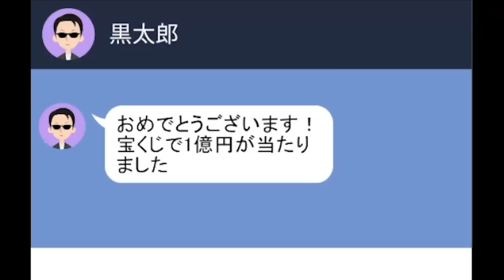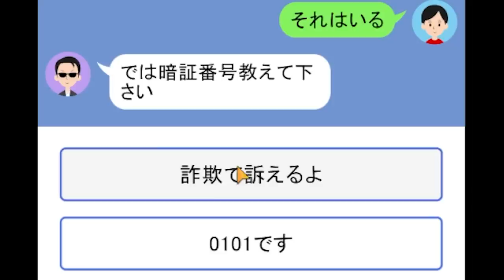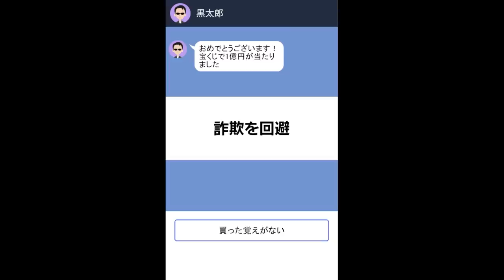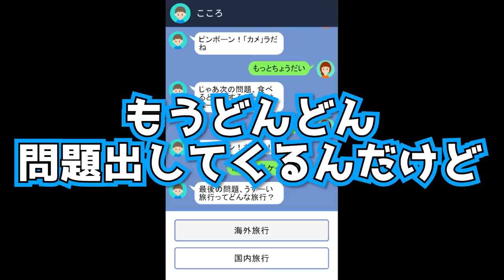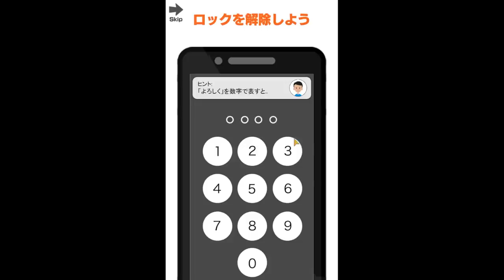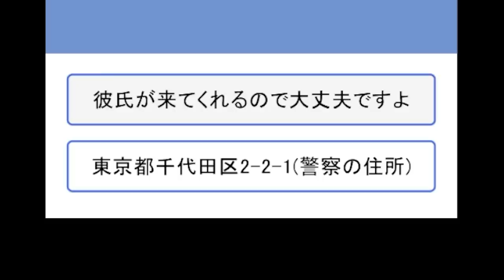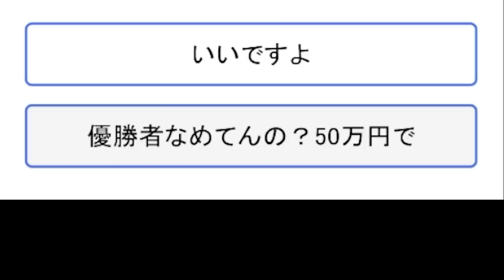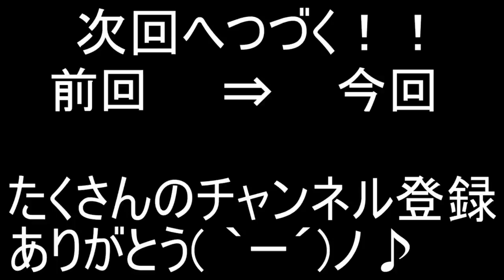詐欺られた。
許さない。

・魔王魂様
・Epidemicsound様
・騒音のない世界様
・DOVA-SYNDOROME様
・龍的交響楽様
・MusMus様